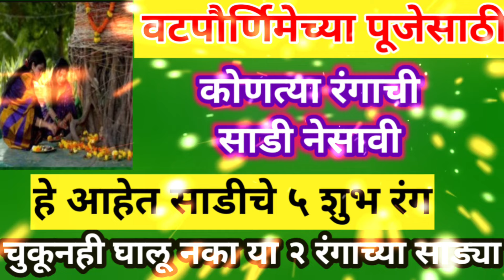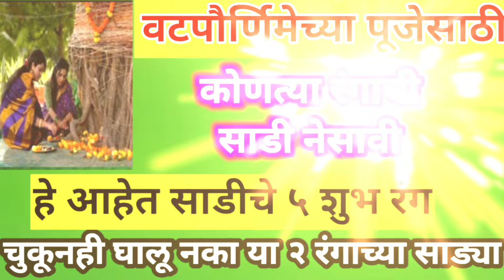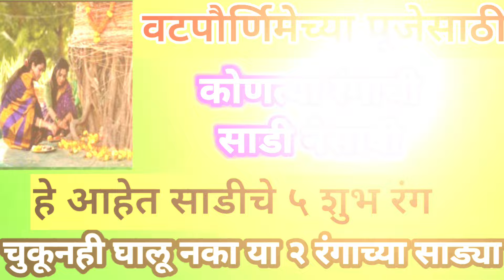वटपौर्णिमेच्या पूजेसाठी कोणत्या रंगाची साडी नेसावी हे आहेत साडीचे पाच शुभ रंग या साड्या घालू नका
10 दिवसात कितीही मोठे कर्ज फिटेल फक्त हा मंत्र एकदा ऐका अडकलेले पैसे मिळेल घर पैशाने भरेल